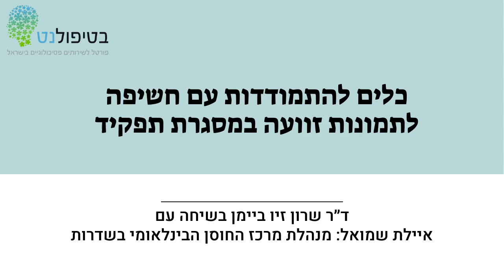כלים להתמודדות עם חשיפה לתמונות זוועה במסגרת תפקיד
שיחה עם איילת שמואל עוסי"ת קלינית מנהלת מרכז חוסן הבינלאומי בשדרות עם ד"ר שרון זיו ביימן פסיכולוגית קלינית מומחית מדריכה